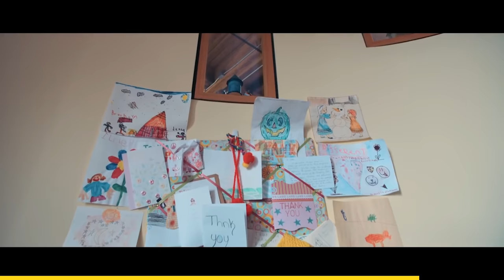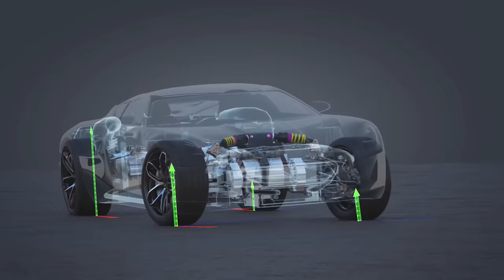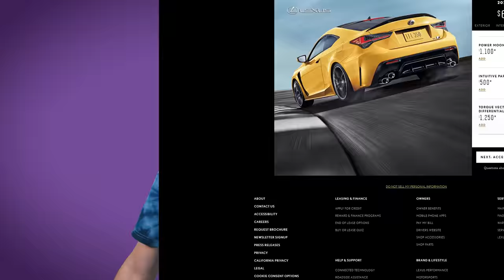The Most Confusing Part of Your Car EXPLAINED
Car companies love to say things like “our car has intoxicating form and compelling function” But if you’re an engineer, you know that’s marketing bull-poop. It’s not really saying anything about the car. So, what if they said it’s got “more agile handling with improved steering behavior” because of torque vectoring? Is that more hype, or high-tech engineering? Today, we’re gonna figure out which torque vectoring systems are the real deal, and not just clever marketing. Let’s go!